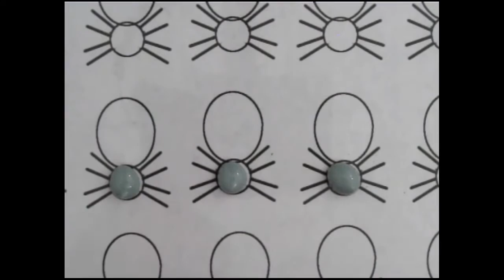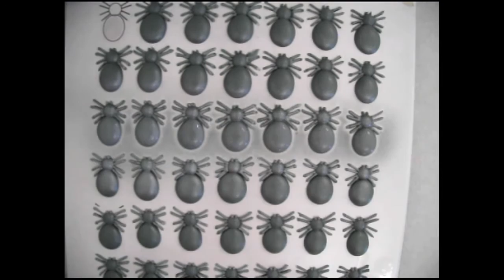Spider Royal icing Transfer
This is a visual demonstration on creating a royal icing transfer spider.  I use these spiders on my Spooky Silver Spider cookie video.

Artist auntiescakery Do you like STICKERS?? Visit my Etsy shop where I sell them.